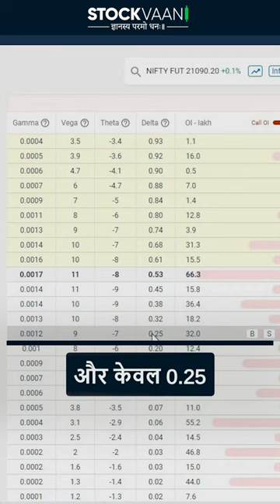Importance of DELTA in Options Trading 🤔✅optiontrading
Tag your Trader Friend 📊memes

Thank you for choosing StockVaani as your trusted source for stock market insights. Let's navigate the markets together and strive for profitable trading!